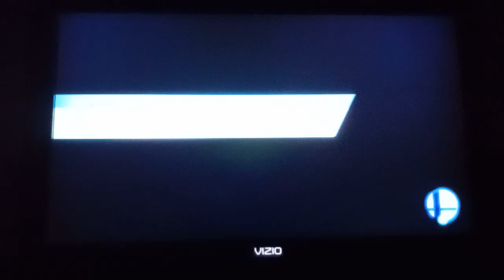Super Smash Bros. for Wii U - Zero Suit Samus VS. Beef Boss VS. Peach VS. Samus